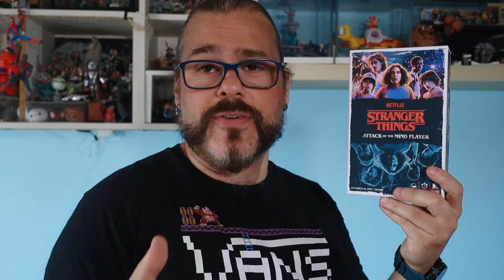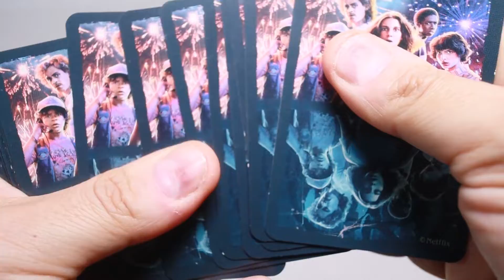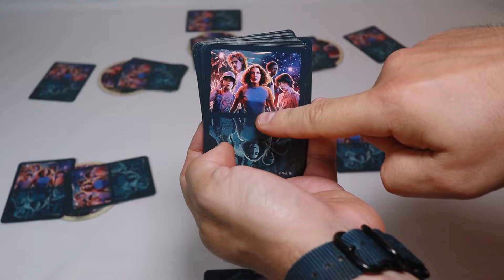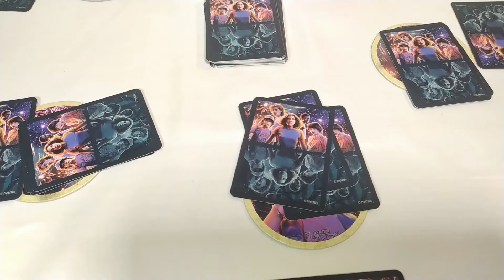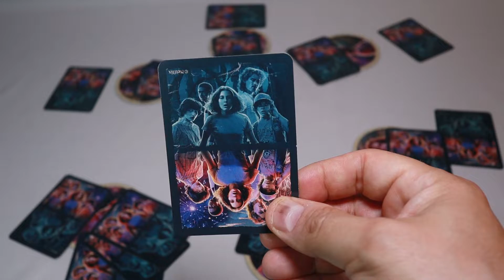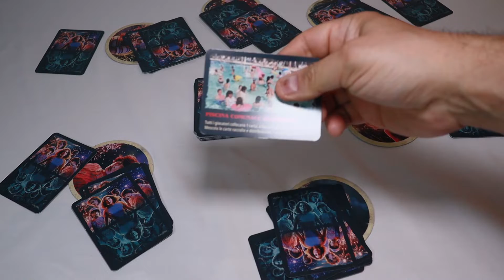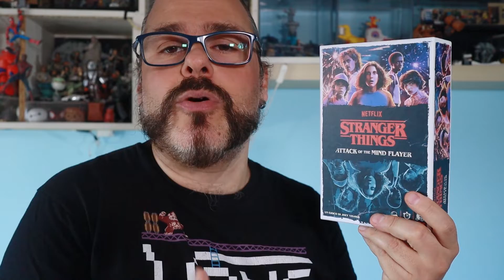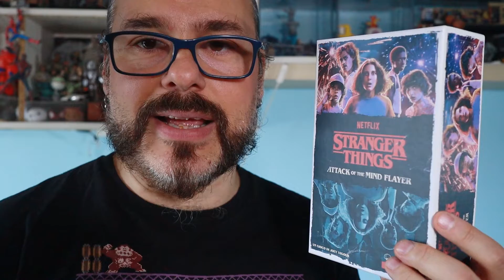IL MIND FLAYER è TORNATO: Stranger Things The ATTACK OF THE MIND FLAYER! ACheGiocoStiamoGiocando?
Oggi torniamo ad Hawking per diventare i protagonisti di Stranger Things e combattere contro, o per, il temibile MIND FLAYER!

In Stranger Things Attack of The Mind Flayer, potremmo interpretare uno dei protagonisti della spettacolare serie di Netflix, ma in questa avventura non tutti saremo dalla stessa parte, infatti tra di noi ci sarà sicuramente almeno uno degli adepti del Mind Flayer e non è detto che durante la partita  non aumentino.

Stranger Things Attack of The Mind Flayer è un partygame a ruoli nascosti in cui prenderemo il controllo uno dei ragazzini di Hawking, Mike, Eleven, Dustin, Lucas, Nancy, Jonathan Byers, Will, Max, Steve e perfino Billy (ehi, dov'è ROBIN?), per dividerci in due fazioni segrete: i contagiati dal mind flayer intenti a infettare tutti gli altri e quelli accora sani, pronti a sopravvivere!

Stranger Things Attack of The Mind Flayer è un gioco per 4 a 10 giocatori, per la durata di 20 minuti, consigliato dai 10 anni in su, edito  da Asmodéé.